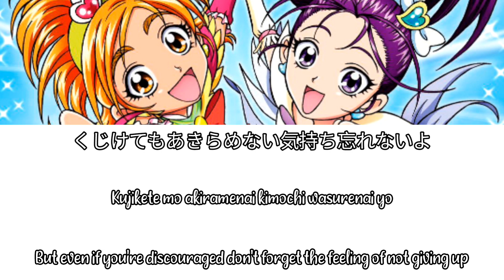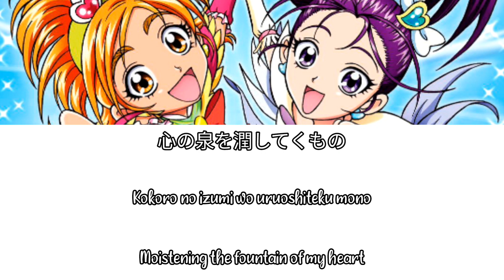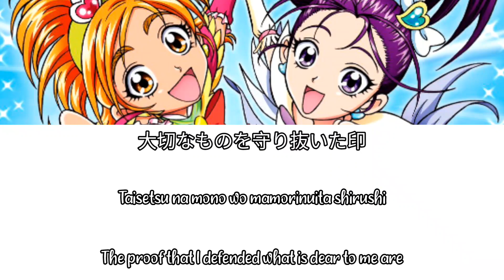The Droplets of Miracles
This is my last Futari wa Pretty Cure Splash Star song. I hope you enjoy!